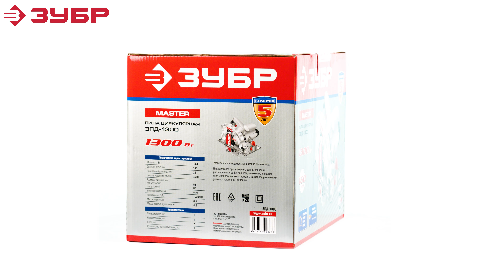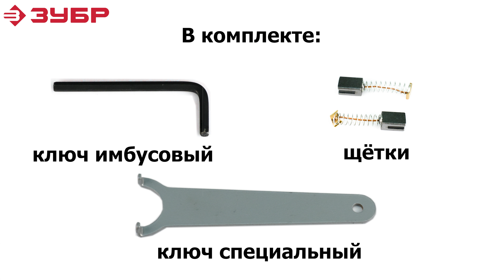Пила дисковая "ЗУБР" арт.ЗПД-1300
Удобная и производительная циркулярная пила для мастера. Точность работ обеспечивается бесступенчатой регулировкой глубины и угла пиления.